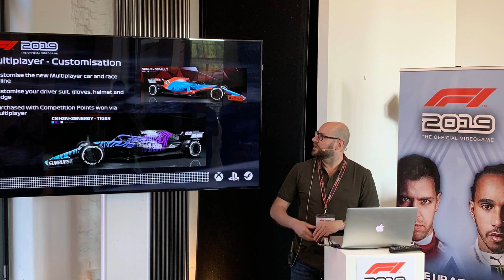F1 2019 CZ - První Gameplay! | Příběh v Kariéře, Místnost s Poháry, Vlastní Kombinézy a Rukavice atd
F1 2019 - Nové žhavé informace z nově oznámeného dílu oficiálně licencované hry Formule 1 od Codemasters

PC na kterém hraji:
CPU: Intel Xeon 1231v3
GPU: MSI Nvidia GTX 970
MB: Gigabyte H97-D3H
CASE: Fractal Define R5
RAM: Crucial 16 GB
PSU: Seasonic M12ii-620 EVO
SSD: Crucial MX100 256 GB
HDD: WD Blue 1 TB
MONITOR: Samsung S24D390HL
OS: WIN 10 Profesional 64 bit
Volant: Thrustmaster T300 RS + Ferrari F1 Rim
Pedály: Thrustmaster T3PA-PRO
Mikrofon: Audio Technica AT2035
Audio Rozhraní: Focusrite Scarlett Solo 2nd Gen